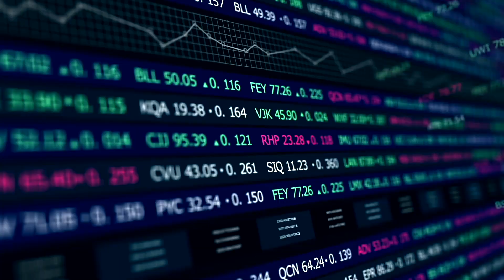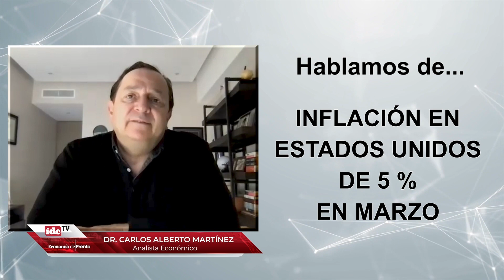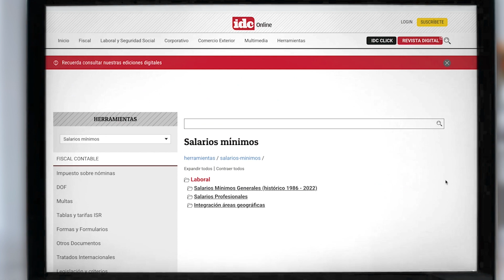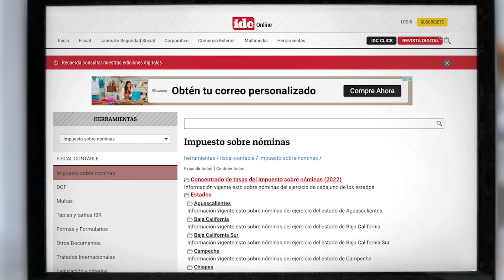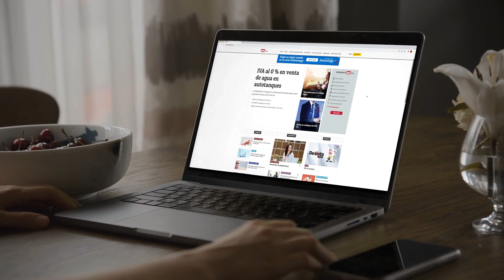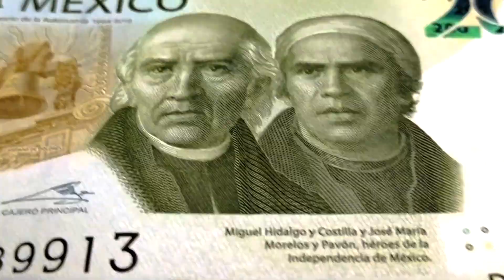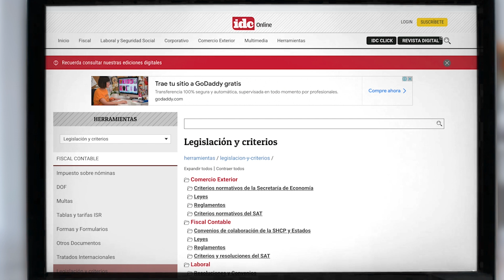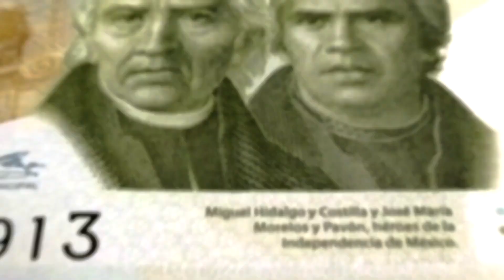Análisis económico del mundo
El día de hoy hablamos de la inflación en estados unidos del 5% en marzo, se está viendo el reflejo del freno que ha sido el motivo de la política monetaria de estados unidos con la disminución de la liquidez en dólares y el aumento de las tasas de interés es decir disminuye dinero disponible y además el que queda lo encarece para que la gente no lo busque salvo estrictamente sea necesario.